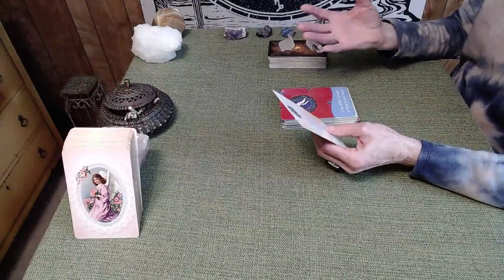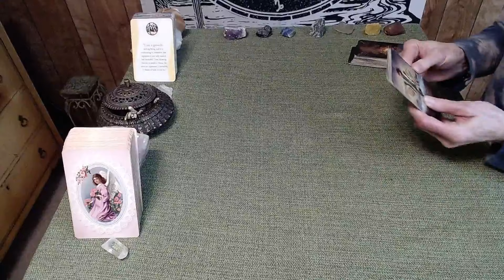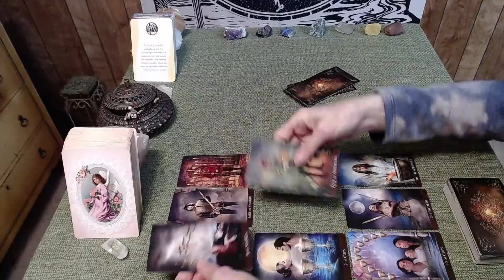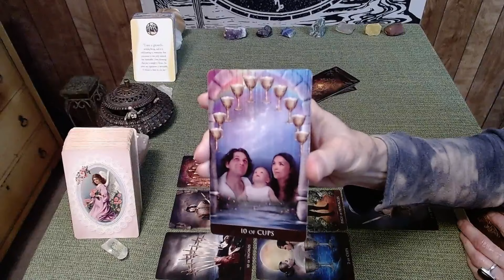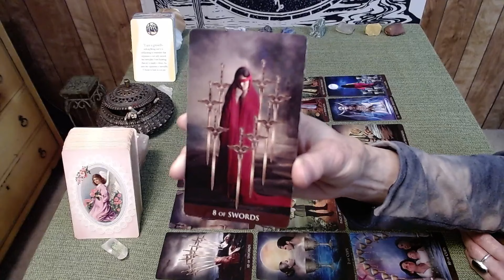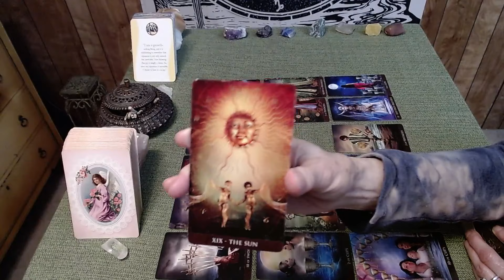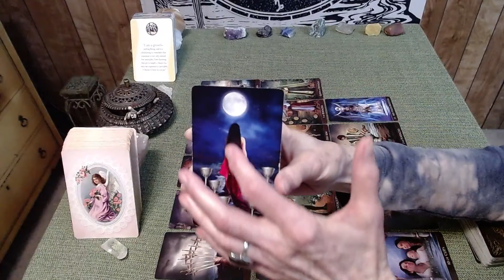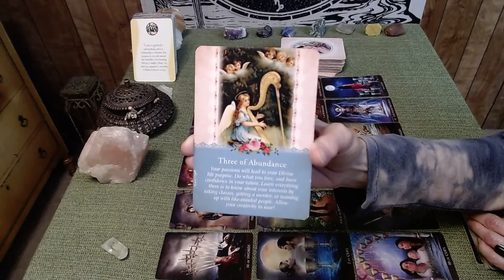LIBRA April 2023 "Take your time moving forward with this loving new Soulmate"